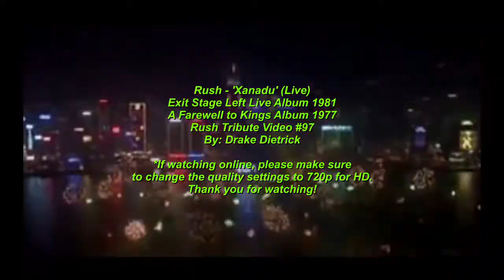Rush & Star Wars Tribute - The Trees Live & Xanadu Live Exit Stage Left 1981 XF11a